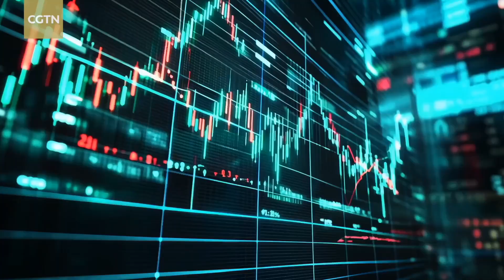Promo for "Global Insights on China's Economy"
As 2024 draws to a close, what has been the impact of China's comprehensive opening-up and recent stimulus package on trade, finance and employment? With uncertainty looming over the coming year, what can China offer to the rest of the world?

CGTN will launch a special program, "Global Insights on China's Economy," featuring a series of high-end interviews. Listen to world-renowned movers and shakers, economists and industry watchers as they take the pulse of the Chinese economy, starting from Dec. 2.